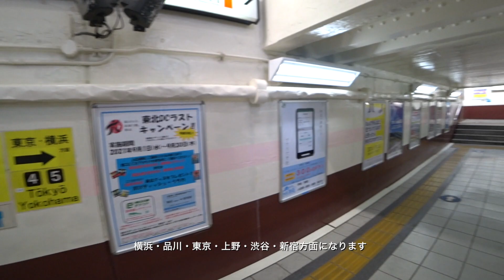駅散歩 JR国府津駅を歩く 東海道線 御殿場線 上野東京ライン 湘南新宿ライン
使用カメラ　SONY  HDR-AS300
使用マイク     SONY  ECM-CS3
カメラ設定　手ブレ設定Act、画角Wide